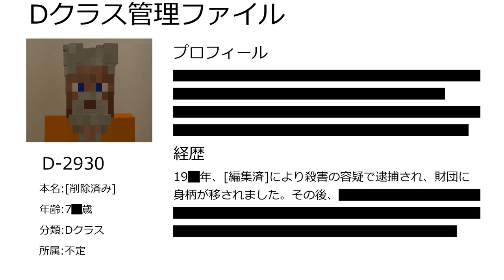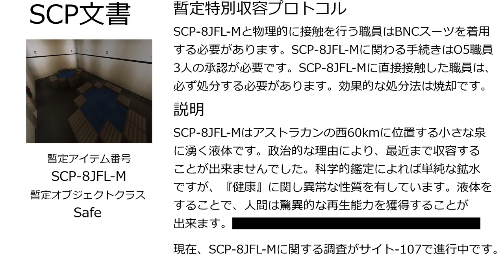[SCP] "Ethics" Ep.2 [ゆっくり茶番 | Minecraft]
「財団に倫理委員会があるのは悪いジョークだろ？」
[特別収容プロトコル]
登場する人物・団体・名称等は全て架空もしくはSCP財団が元であり、実在のそれらとは一切関係ありません。

一部のSCP作品は、ストーリー用に現実改変されています。これは二次創作、脚色、解釈のどれかによるものと理解していただけると幸いです。ねこでした

この作品は、あなたのSCP世界観に反する可能性があります。これは、この動画のストーリーがあまりに酷い部分を抱えるためです。違和感を感じる部分はそういうカノンとして理解することが推奨されます。動画視聴中、少なくとも1名のセキュリティクリアランス4/231人員は処置を随時監視しなければなりませんが、ストーリー構成があまりに悲惨であれば動画を切っても構いません。

また、-JPテイストのストーリーを含みます。これは、-JP作品を批判する文ではありません。私は両方とも大好きです。